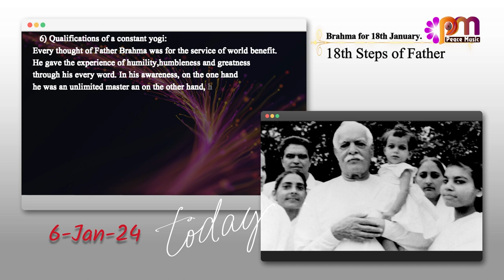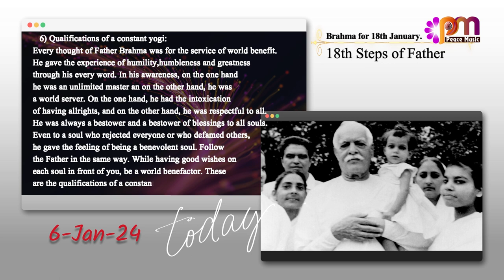06 Jan 24 तीव्र पुरुषार्थ